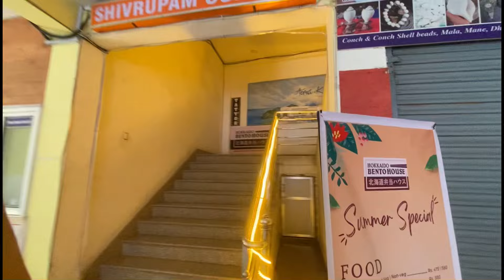A day with my sister ❤️ || Boudha || Vlog 35 || Rejina Rai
Hello everyone